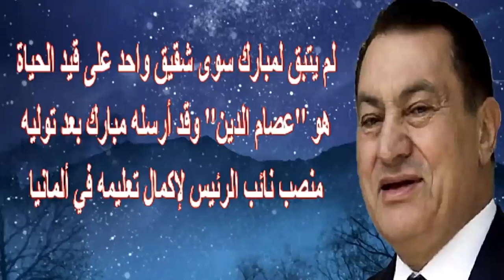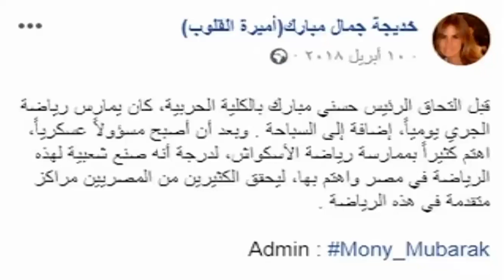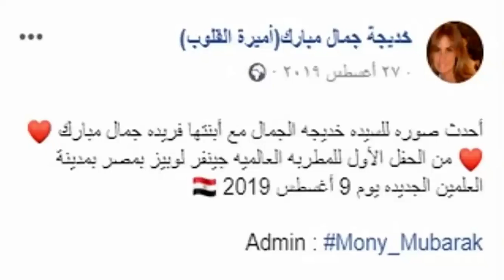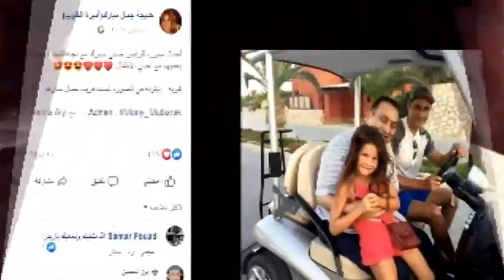الموت يفجع عائلة حسنى مبارك اليوم مجددا وصور نادرة وخلافات الرئيس السابق مع عائلته | نجوم ومشاهير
محمد حسني مبارك وشهرته حسني مبارك (4 مايو 1928 - 1 رجب 1441 هـ / 25 فبراير 2020) من مو اليد كفر المصيلحة بمحافظة المنوفية، هو الرئيس الرابع لجمهورية مصر العربية من 14 أكتوبر 1981 خلفا لمحمد أنور السادات، وحتى في 11 فبراير 2011 بتنحيه تحت ضغوط شعبية وتسليمه السلطة للمجلس الأعلى للقوات المسـلحة. حصل على تعليم عسـكري في مصر متخرجا من الكلية الجوية عام 1950، ترقى في المناصب العسـ كرية حتى وصل إلى منصب رئيس أركان حـ ـرب القوات الجوية، ثم قائداً للقوات الجوية في أبريل 1972م، وقاد القوات الجوية المصرية أثناء حـ ر ب أكتوبر 1973. وفي عام 1975 اختاره محمد أنور السادات نائباً لرئيس الجمهورية،
نجح عام 1989 بإعادة عضوية مصر التي جُمدت في الجامعة العربية منذ اتفاقية كامب ديفيد
رحيل حسنى مبارك اليوم وتفاصيل مثيرة لآخر 6 ساعات قبل خطاب التنحى..اوعوا يوصلوا للفيلا | أخبار النجوم

صور مقبر ة حسنى مبارك من الداخل والخارج ومحاولة سرقتها وا نهيار يسرا والهام شاهين | أخبار النجوم